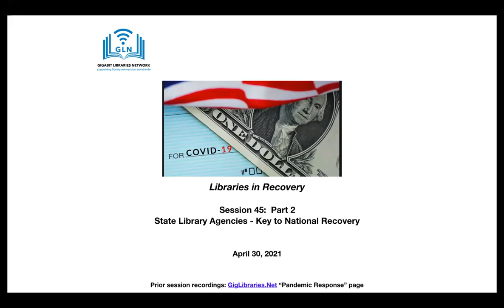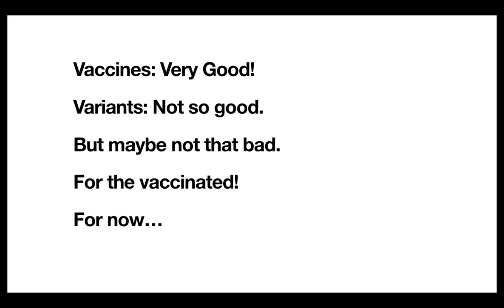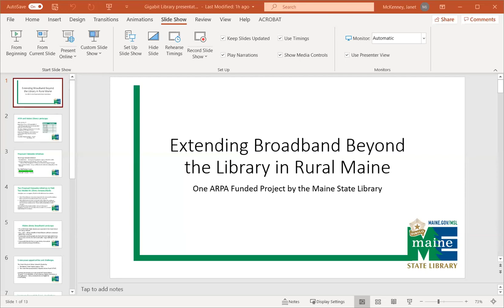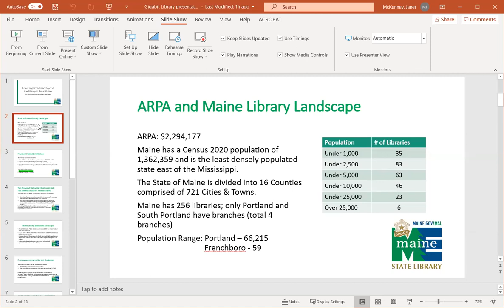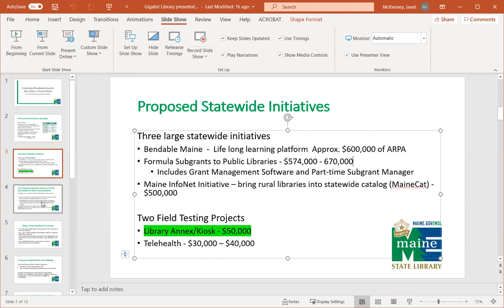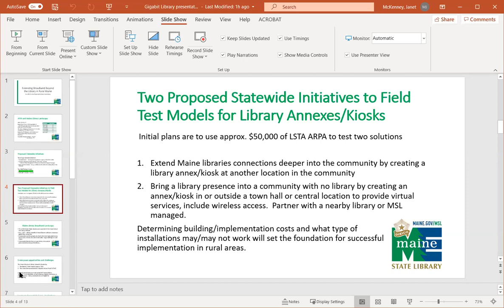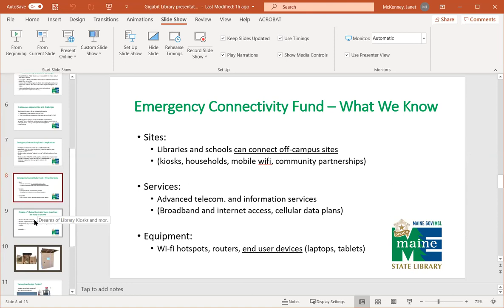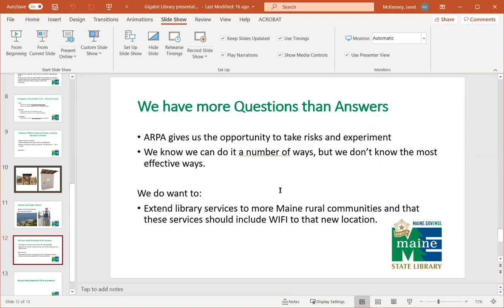Part 45: State Library Agencies: Key to National Recovery in US?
Join as leading state librarians share ideas and plans for guiding federal and state funds to libraries in their states. This a continuation of last week's session (part 44).

Janet McKenney, State Library of Maine and Mark Smith, State Librarian of Texas take us through planning and analysis processes of the multiple programs and imminent funding sources.

"30 years ago today I started working at @TSLAC the first time. Some twists in the road and a 16-year absence, but still here and still loving the work. What could be a higher calling than serving Texas libraries and archives with our amazing team?" - Mark Smith

"When I need to remember why I became a librarian a revisit scenes from the Desk Set...because at heart I am a reference librarian who loves computers." -Janet McKenney